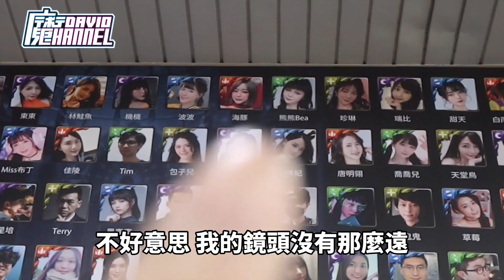去電玩展跟神魔女將告白會成功嗎? 2023台北國際電玩展 海豚 泥泥 依渟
電玩展蠻好玩的耶~!